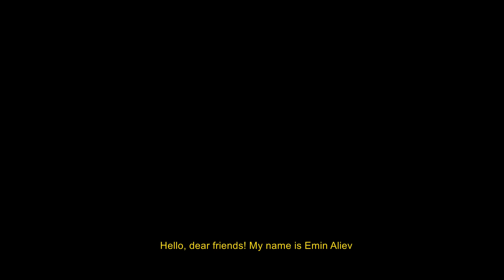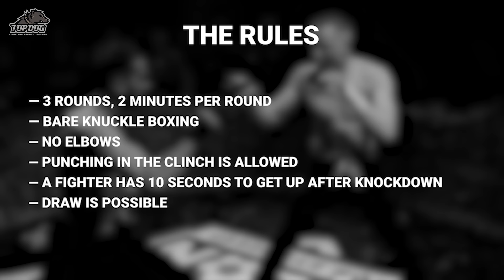Эмин "Шин" Алиев vs. Александр "Тарас" / бой на голых кулаках/ лучший дебют, двойной нокдаун/ TDFC 3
Телеграм канал турнира (заявки на участие)

Музыка на выход Эмина Шина
$krrt Cobain x Apoc Krysis - Right Back Prod. Apoc Krysis

Музыка на выход Тараса
Lavaboy - COLD KILLAS (FT. DEATHEATER) (PROD. DJSB)